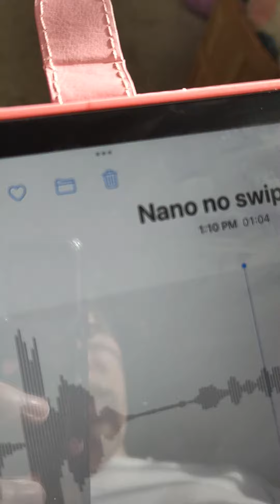nano no swiping